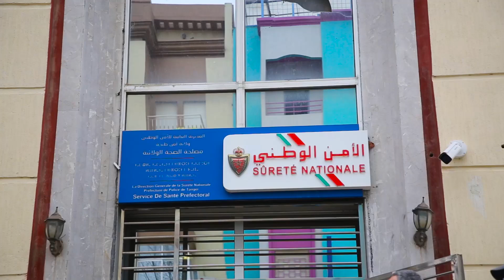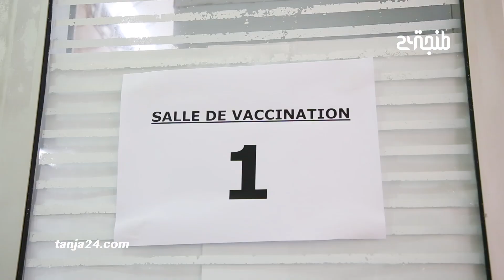الصفوف الأمامية.. هكذا تم تلقيح رجال الأمن بطنجة ضد فيرو س كو رونا